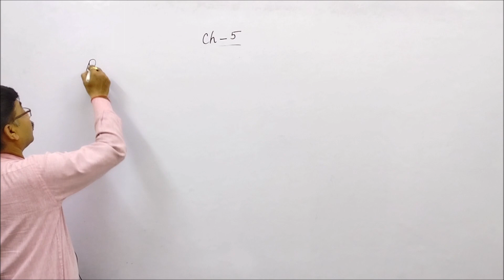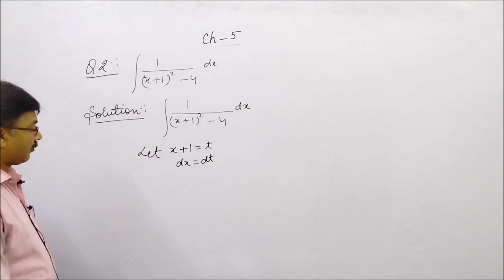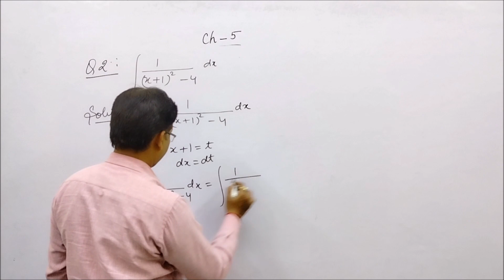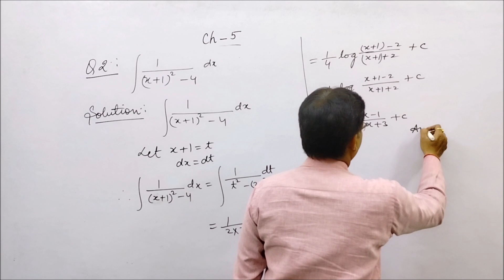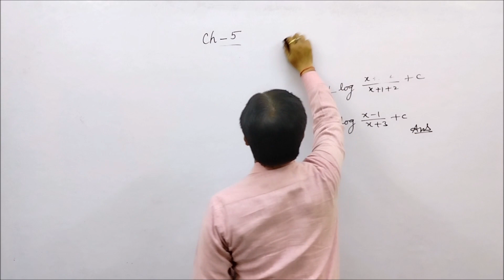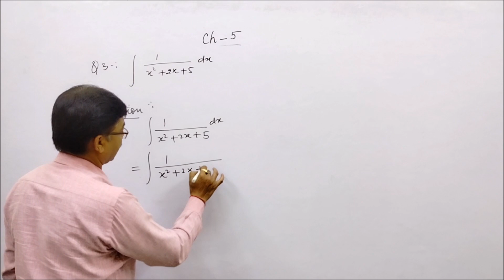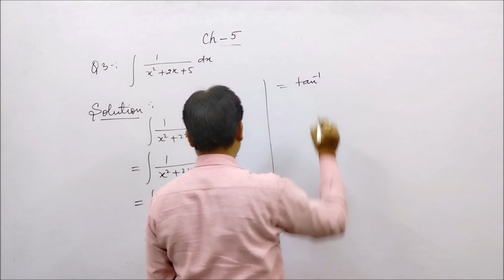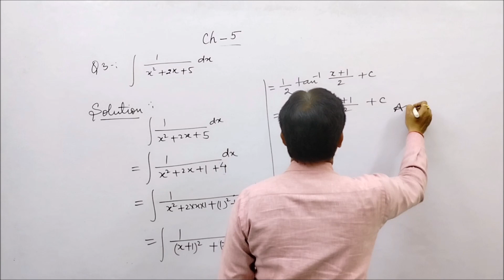Question 70 // Chapter 05 // Some Special Integrals // Applied Mathematics - II // 2nd Semester